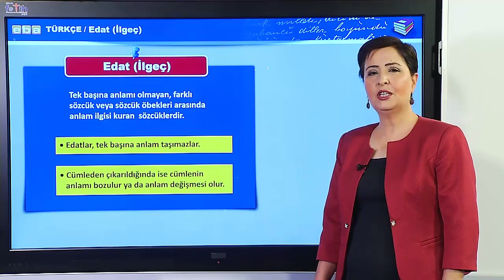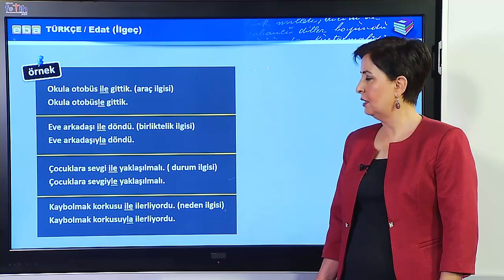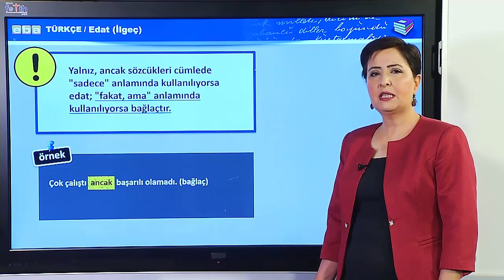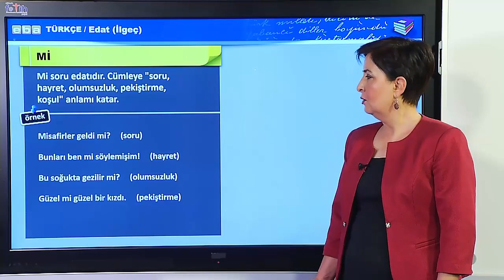Edatlar (İlgeçler) Konu Anlatımı (Ortaokul Türkçe)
Edatlar Özellikleri (İlgeçler) Konu Anlatımı (Ortaokul Türkçe). Edatlar Kendi başına bir anlamı olmayan, diğer söz ve söz öbekleriyle kullanıldığında anlam kazanan sözcüklerdir.